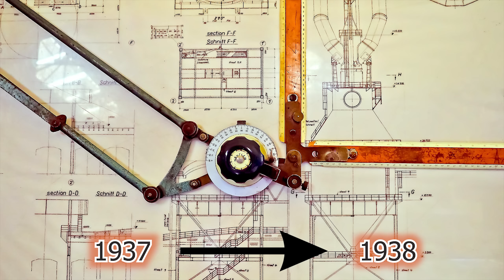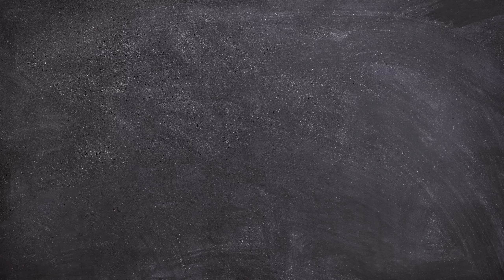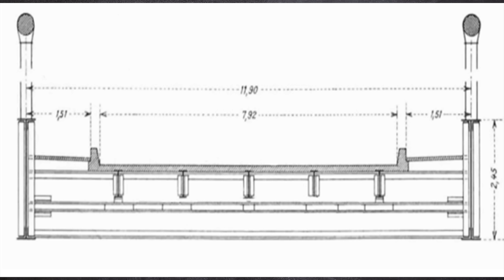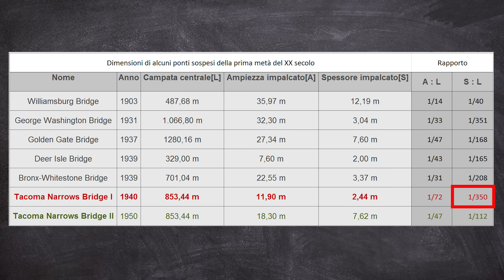Il crollo del ponte Tacoma Narrows - il ponte galoppante (n.7) TD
Cari amici,
in questo video vi racconto l' inconsueta storia di un grande ponte sospeso che crollò dopo soli 129 giorni dalla sua inaugurazione.
Errori progettuali e una mancanza di conoscenza degli effetti del vento hanno scritto questa storia dove le uniche vittime sono un povero cagnolino e la carriera del progettista!

….sto per raccontarvi il crollo del Tacoma Narrows bridge.

Crediti:

WSDOT
Tacoma Narrows Bridge history
Washington, Tacoma. Suspension bridge collapses into the Tacoma Narrows
University of Washington
Tacoma Narrows Bridge
HistoryLink.org
Skansie Shipbuilding Company of Gig Harbor launches the new ferry Defiance on January 16, 1927.